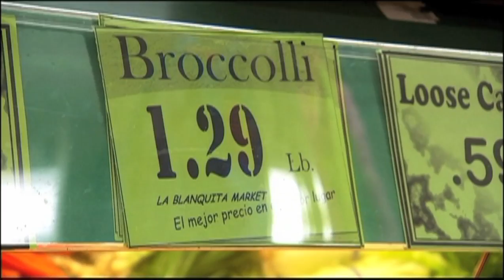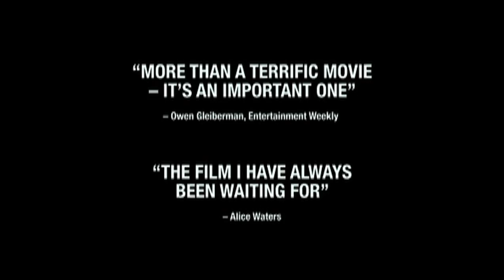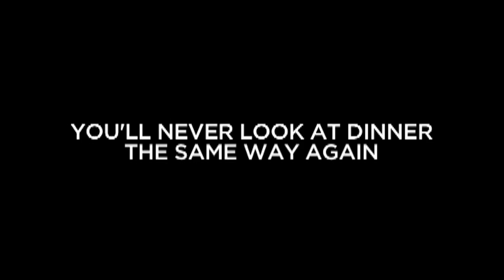Food, Inc. - Documentary Film Trailer | POV on PBS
Food Inc. A Documentary Film by Robert Kenner. The film airs on POV on April 21st.

How much do we know about the food we buy at our local supermarkets and serve to our families? Though our food appears the same as ever — a tomato still looks like a tomato — it has been radically transformed. In Food Inc., filmmaker Robert Kenner and investigative authors Eric Schlosser (Fast Food Nation), Michael Pollan (The Omnivore's Dilemma) lift the veil on our U.S. food industry, revealing surprising facts about what we eat, how it's produced, who we have become as a nation and where we may go from here.